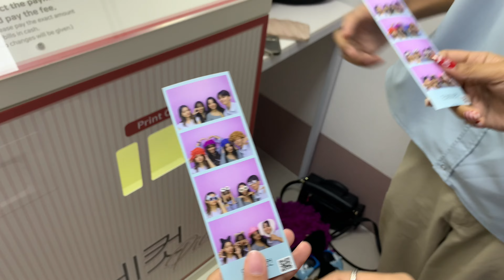End of 2023 Ganaps | FamyVlogs